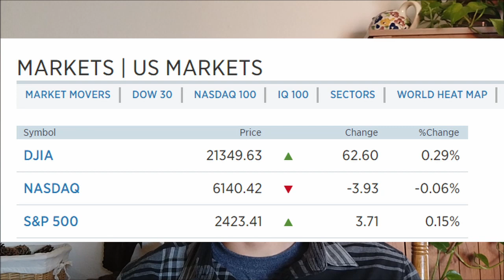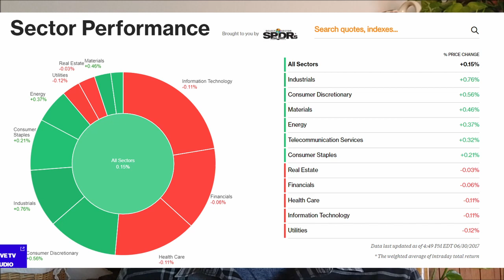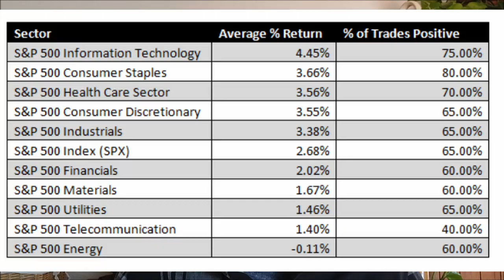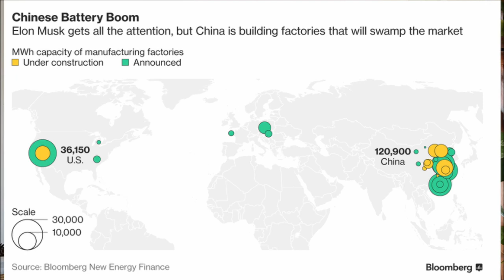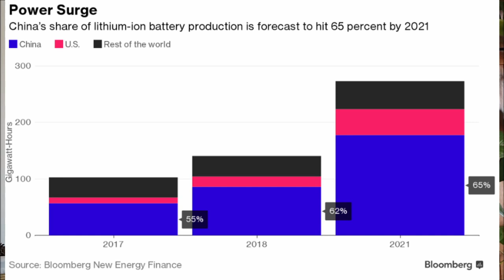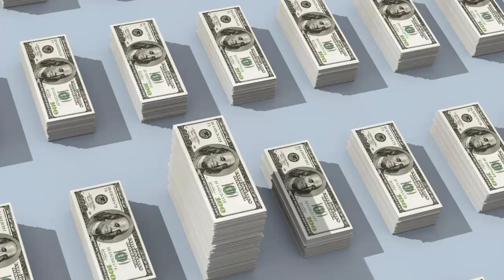TESLA vs CHINA in battery market, 1st & 2nd half of year in Stock Market, & more... (SMD)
Welcome to my world of Finance and welcome to Stock Market Daily!!!
In today's video I talk about TESLA vs CHINA in the battery market, we discuss the 1st & 2nd half of the year in the Stock Market, & more!!!

The lighting I use to record
The microphone I use to record

Please be advised that I am not professionally licensed to give any financial advice. I am not telling anyone how to spend or invest their money. Take all of my videos as my own opinion and at your own risk.